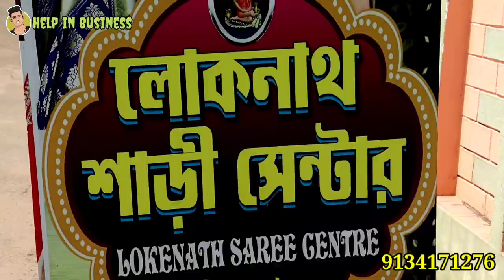loknath saree centre | santipur saree wholesale | santipur saree market | tant saree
shop name
দোকানের নাম

Loknath Saree centre
লোকনাথ শাড়ি সেন্টার

 West Bengal shantipur Nadia
পশ্চিমবঙ্গ শান্তিপুর নদীয়া

দোকানের নাম্বার

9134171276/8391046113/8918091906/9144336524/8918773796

Your Questions -

loknath saree centre
saree market
saree wholesale
tant saree market
shantipur
saree shantipur
shantipur saree
santipur saree
saree santipur
wholesale saree market shantipur
shantipur saree market
shantipur saree wholesale
kolkata saree wholesale
kolkata saree
kolkata saree wholesaler
saree kolkata
kolkata saree
saree market shantipur
saree market santipur
santipur saree centre
santipur saree karkhana

হোলসেল ব্যবসা, ম্যানুফ্যাকচারিং ব্যবসা, এবং আরো অন্যান্য যেকোনো বিজনেসের ভিডিও আমাদের ইউটিউব চ্যানেল দেওয়ার জন্য নিচে দেয়া নাম্বারে কন্ট্যাক্ট করুন